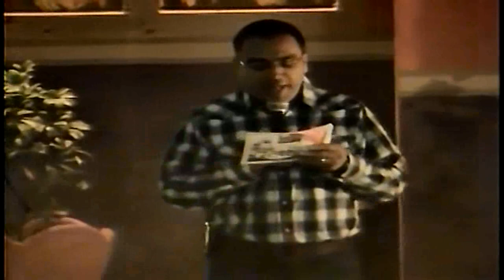3 DE NOVIEMBRE LA FE NORTEÑA 2